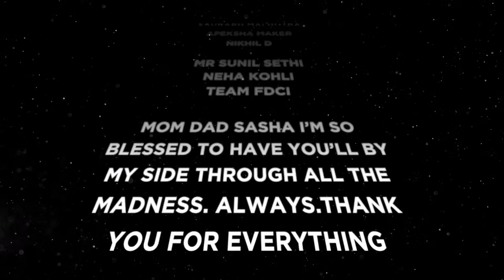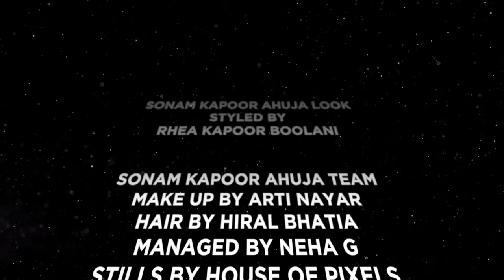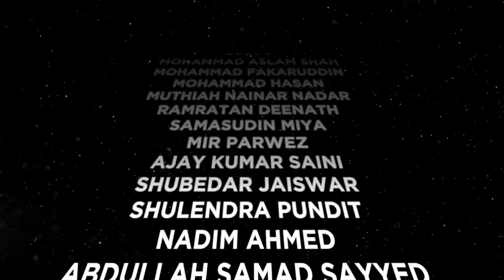ICW2021 | KUNAL RAWAL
Showcasing Kunal Rawal’s couture 2021 collection at the second digital edition of India Couture Week in association with Hindustan Times

Jewellery Partner Archana Aggarwal Timeless Jewellery